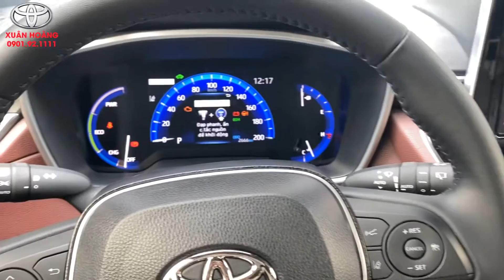Toyota Cross - unlock chức năng về P cửa tự động mở khóa | Xuân Hoàng Toyota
thông thường xe Toyota Cross cửa xe thường tự khóa khi xe đi trên 30km/h. Nếu quý vị muốn thay đổi chức năng này thì xin hãy tham khảo theo cách làm của Xuân Hoàng quý vị nhé.
Nếu quý khách cần mua xe Toyota tại Hà Nội, đừng ngần ngại, hãy gọi ngay cho Xuân Hoàng để được tư vấn tận tâm nhất. Xuân Hoàng luôn luôn đón chờ quý khách.
Tại sao lựa chọn mua xe tại Toyota Thanh Xuân với XUÂN HOÀNG mà không phải đại lý nào khác?
▪️ Kho xe lớn, giao xe ngay
▪️ Hỗ trợ tận tâm, chuyên nghiệp
▪️ Đại lý uy tín, vị trí vàng tại trung tâm Hà Nội
▪️ Dịch vụ bán hàng và Chăm sóc xe chuẩn 5 sao.
▪️ Xuân Hoàng là người tư vấn tận tâm nhất cho quý khách.
300 Triệu là mang xe về, còn lại đã có ngân hàng lo.
Đc: 315 Trường Chinh, Thanh Xuân, Hà Nội
©  Xuân Hoàng - Toyota Thanh Xuân: